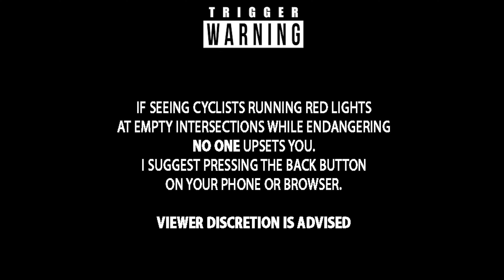Bike vs Stupidity 187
People don't care/ pay attention to bike lanes / cyclists. I'm an asshole to people who don't care about safety. NYC born and raised. Most of these incidents can be avoided if they paid attention. Look before you cross, put your phone away while crossing / driving or biking.
( Since people don't have common sense )
I don't yell at people for "breaking the law", I yell at them for not caring about SAFETY, that's it.

Idiot: "Oh but you run red lights and stop signs, stop being a hypocrite"

Me: "I make sure EACH intersection is 100% CLEAR before I pass each light/ stop sign. When it's busy, I wait until the light is green/ safe to go. Hard to be a "hypocrite" when I risk NO ONE'S safety" what else you got?

Also also, here's a huge difference between me yelling at idiots for "breaking the rules" ( which I don't )
and yelling at those who risk my safety and the safety of others... Please learn it

AirZound Horn:

Electric Horn:

Front Camera: GoPro Hero 12
Rear Camera:  GoPro Hero 11

Left Light

Right Light: Weewin 9,000 lumen

CYCPLUS A8 Portable Tire Pump Smart Air Inflator Electric Mini Air Compressor